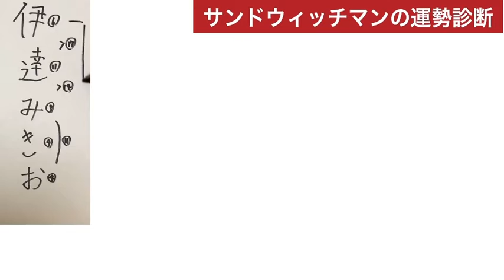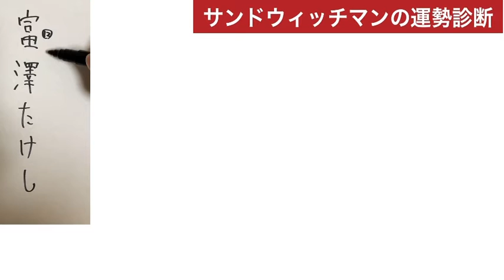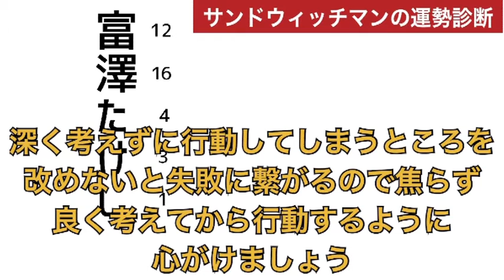【サンドウィッチマン】伊達みきおさんと富澤たけしさんを占ってみた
今回はお笑いコンビサンドウィッチマンお二人の運勢を占ってみました。